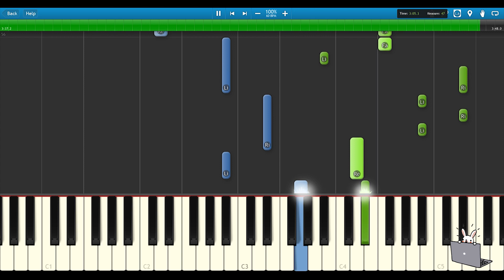🎹 烟 ( 许佳豪 ) - 根本你不懂得爱我「 根本你不懂得不懂得爱我 」钢琴教学 EP04 ❤️♫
《根本你不懂得爱我》是许佳豪（烟）演唱的一首情感力作。这首歌以真挚的歌词和深情的旋律，表达了对爱情中被误解和被忽视的心痛与无奈。许佳豪用他细腻且富有穿透力的嗓音，将歌曲中的情感波动完美呈现出来，让人仿佛置身于感情的漩涡中。歌曲通过简单而直白的表达，诉说着一个在爱情里得不到回应的故事，激起了听众内心深处对爱的共鸣与反思。